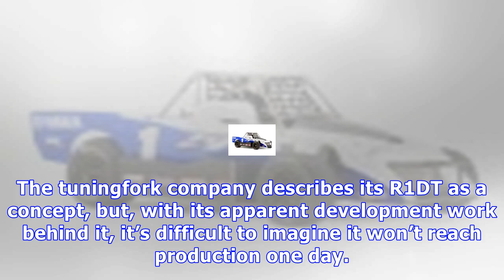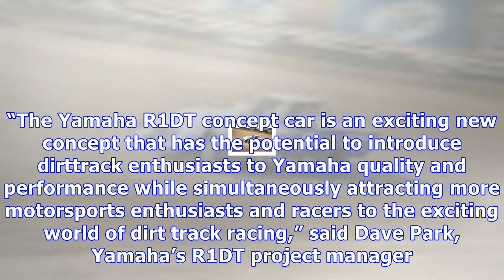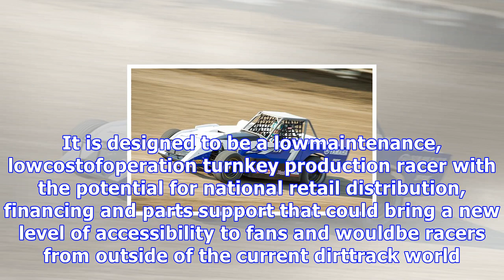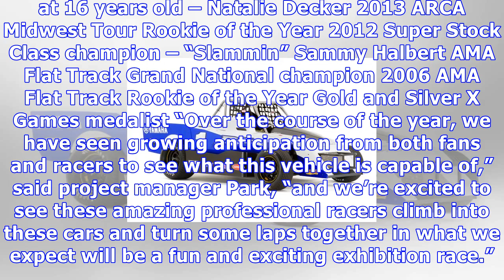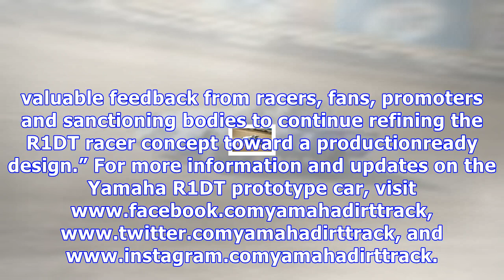Yamaha r1-powered dirt-track car prototype - motorcycle.com news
Share this Article Tweet By Press Release November 8, 2017 Small cars powered by highperformance motorcycle engines are usually fascinating but often ...